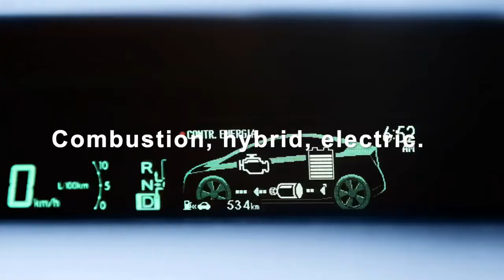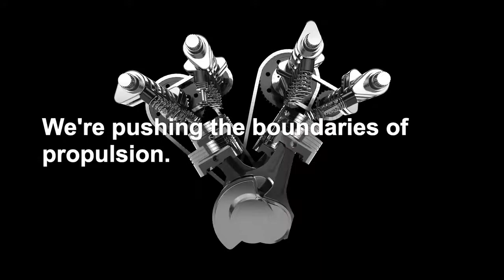Delphi Technologies. Имиджевый ролик.